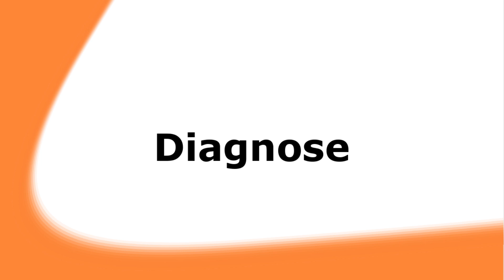Autismus Diagnose bei Kindern - Reaktionen in der Schule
Autismus Spektrum Störung
Asperger Autismus
Autismus Hilfe

Du brauchst INDIVIDUELLE BERATUN zum Thema Asperger-Autismus?
Auf meiner Webseite findest Du weitere Informationen zum PERSÖNLICHEN COACHING und zur AUTISMUS-BERATUNG:

Suchst Du KONTAKT ZU ANDEREN AUTISTENN, dann findest Du eine sehr nette GRUPPE hier unter diesem Link:

Bei FRAGEN UND ANREGUNGEN schreibt mir! :)

Liebe Grüße
Doro